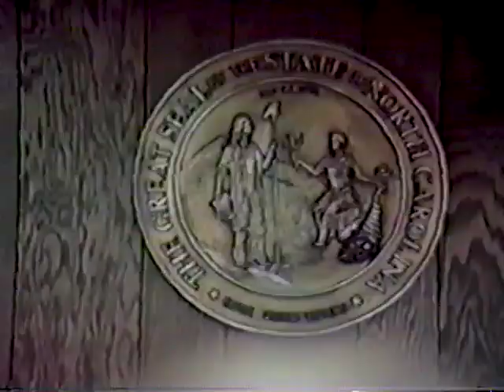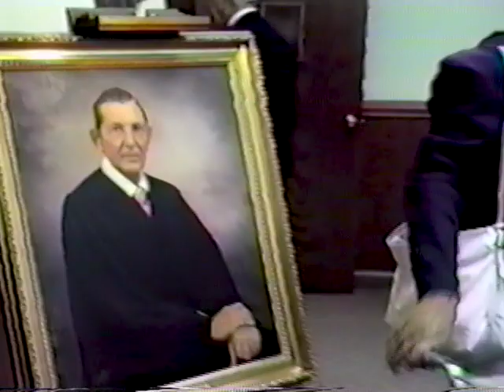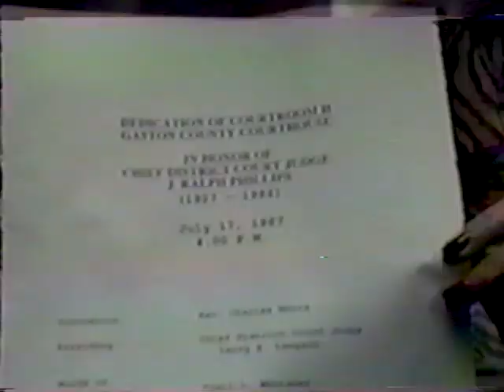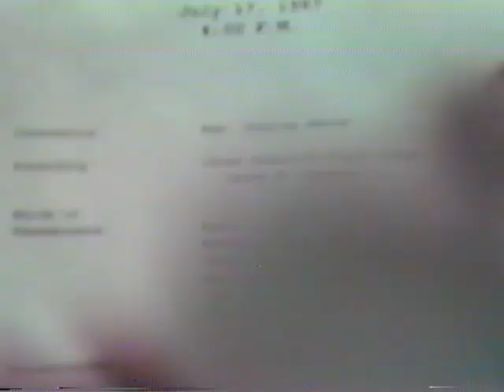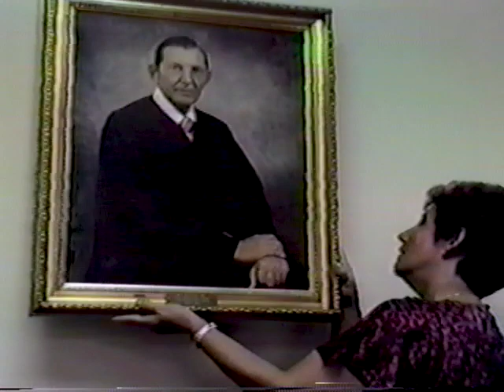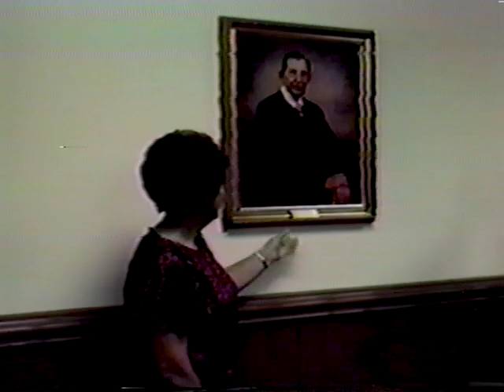Judge Ralph Phillips Dedication Ceremony 1987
Courtroom G, Gaston County Courthouse. July 17, 1987.